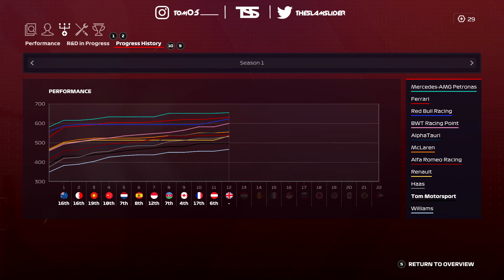F1 2020 My Team Career Mode #12 | NEW TEAM MATE?! FIRST INVITATIONAL EVENT! GRID PENALTIES!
F1 2020 My Team Career Mode Gameplay (Tom Motorsport)
Part 12: British GP (Silverstone)
0:00 Team Management and Invitational Event
4:30 Qualifying
8:32 Race
Next Part: Hungarian GP
Social Media!